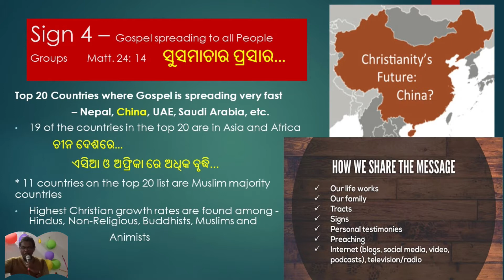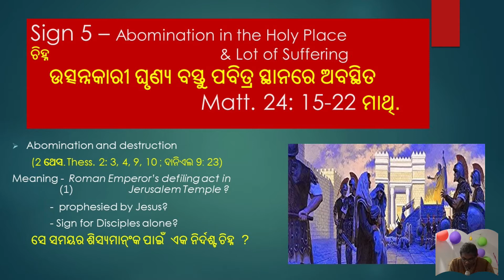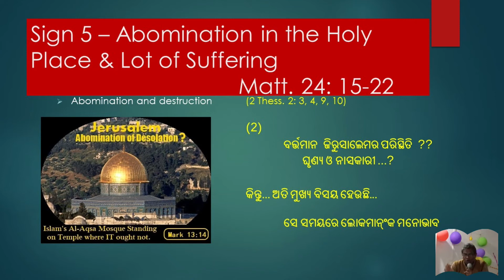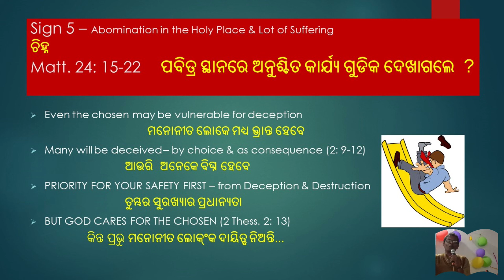#5 End Time Sign | #5 ଯୁଗାନ୍ତର ଚିହ୍ନ ଗୁଡ଼ିକ | Rev Samuel Abraham | End Time Series _06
DELIVERING THE GOSPEL THROUGH YOU TUBE CHANNEL AND PRODUCING SPIRITUAL SOURCES TO STRENGTHEN THE PEOPLE IN FAITH IS OUR MOTIVE